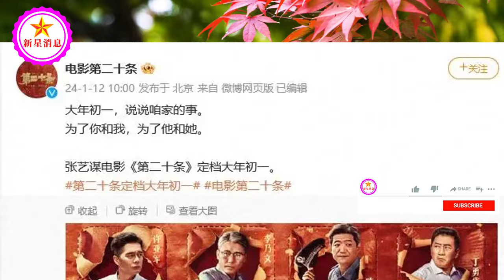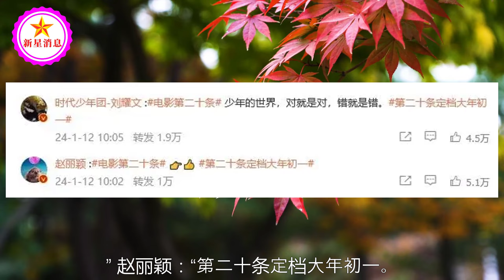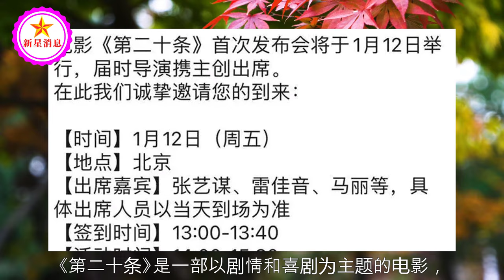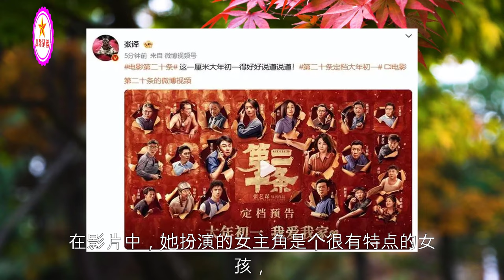张艺谋电影《第二十条》定档大年初一，雷佳音马丽赵丽颖多位主演发声：人到中年，也可以找回初心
张艺谋电影《第二十条》定档大年初一，雷佳音马丽赵丽颖多位主演发声：人到中年，也可以找回初心 | 新星消息